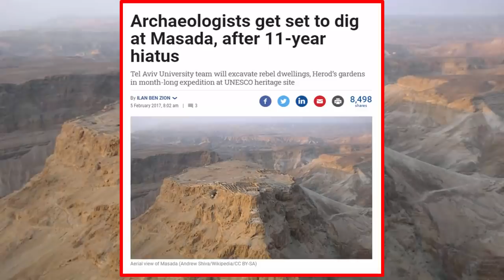"Underground Labyrinth" Found At Impossible Ruins?